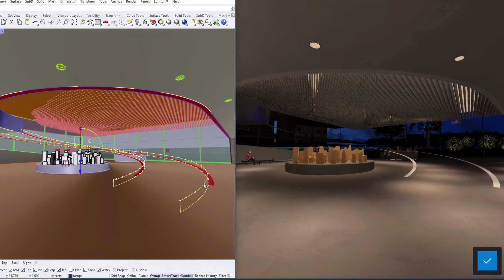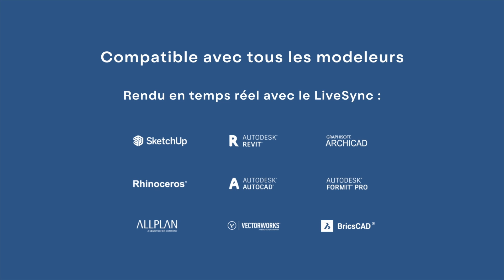Lumion 2023 est disponible !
L'attente est finalement terminée! Avec un moteur de rendu entièrement repensé qui mélange à la fois la rastérisation et le Ray Tracing, Lumion 2023 a été conçu pour vous garder dans votre flux créatif, afin que vous puissiez visualiser l'avenir exactement comme vous l'imaginez.